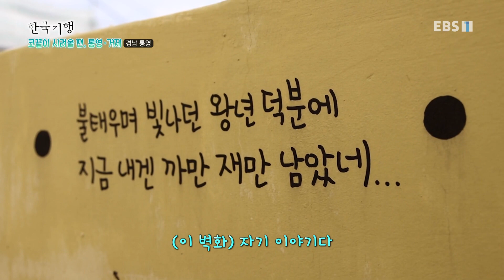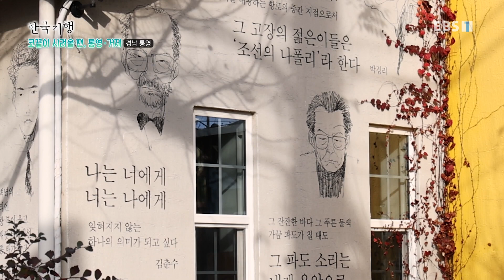한국기행 - 코끝이 시려올 땐, 통영, 거제 5부- 봉수골을 아시나요_#001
공식 홈페이지 코끝이 시려올 땐, 통영, 거제 5부- 봉수골을 아시나요,

통영의 작은 마을 봉수골에는 출판사를 운영 중인 아내 정은영 씨와 목수 남편 강용상 씨가 살고 있다. 시린 겨울이지만 두 부부가 함께 이뤄낸 책방은 언제나 따뜻한 냄새가 가득하다. 시골 마을에 불과했지만, 하나둘 모여 저마다의 솜씨를 뽐내니 이곳이 곧 예술가 마을이 아닐까? 잠시 쉬러 내려온 이곳은 곧 부부 인생의 전부가 되었단다. 마음 따뜻해지는 봉수골의 매력에 흠뻑 취하러 떠나본다.

경남 통영시,봉수골,목수 남편,시골책방,부부의 일상,따뜻한 냄새,예술가 마을,